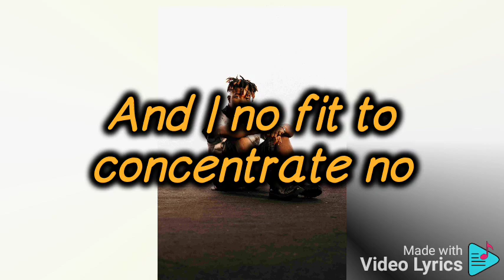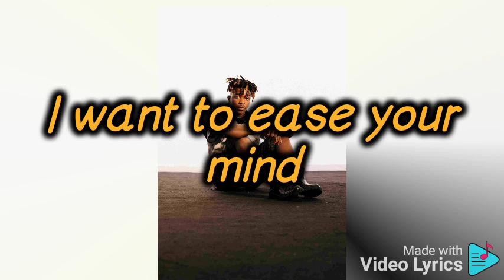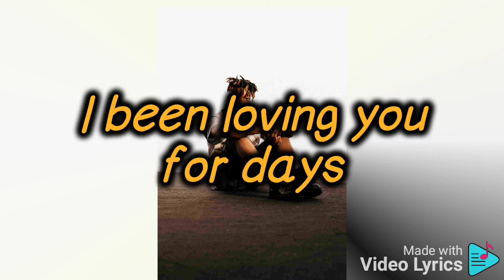Magixx - 4 days (lyrics video).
I just dey look your face
And I no fit to understand
How you makey my heart e race
Body dey sweet me
Jedi jedi for waist
And I no fit to concentrate no
And if you play me sef I no mind o
As long as we dey

Something about Olivia
It's deeper than Mariana
Sweeter than my reefer
As we cruise into Ottawa
I'm just a lonely mister
Your company me I'm after
Thunder fire anybody
Wey wan put asunder

As I dun loss for your maze
I be longing for your taste
Make I give you informate
I been loving you for days
If I buy you aparté
Would you help me ascertain

Fala fala
I be moving to your Salsa
Para para
Na your body make me calm down
Abena please comply
I want to ease your mind
Omo Ologo ye ma gbala
I go make you sing hosanna
Give you attention
Like a soldier man